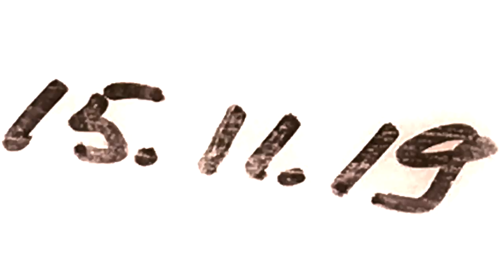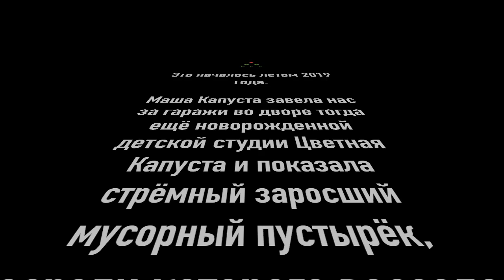Пень-сервація!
Ми цілий день
Вкривали Пень:

– лаками
– дошками
– пластиком
– ізолоном
– шифером
– листами ОСБ
– старими шторами від душу
– стретч-плівкою
– музикою
– дружбою

І вкрили.

Дізнайся більше!